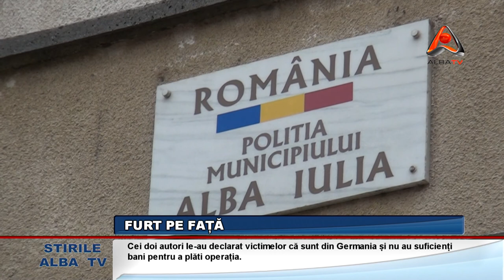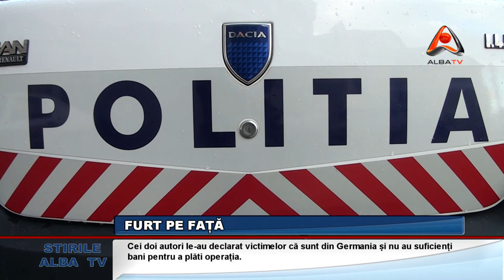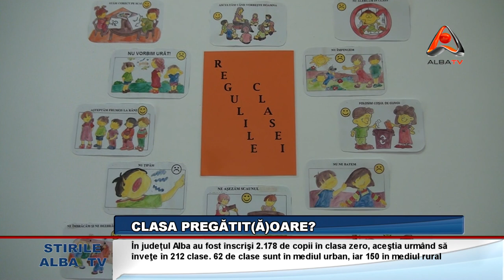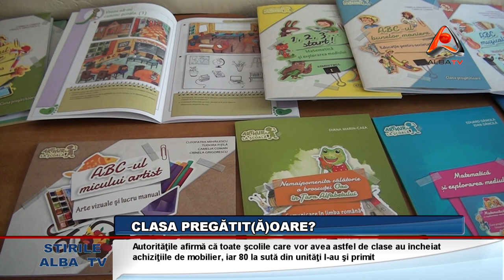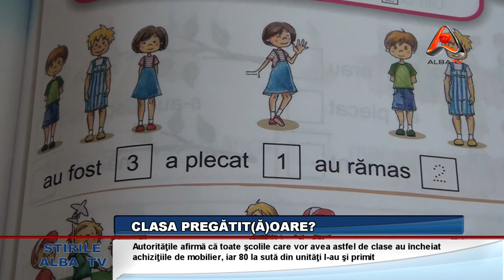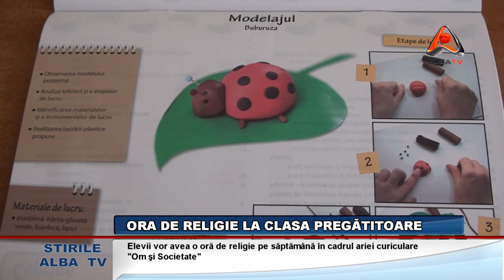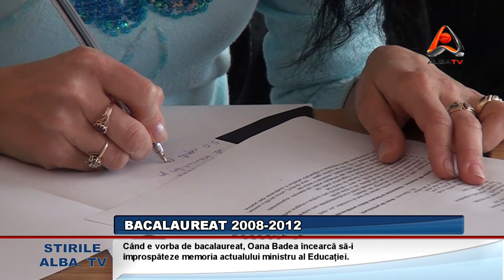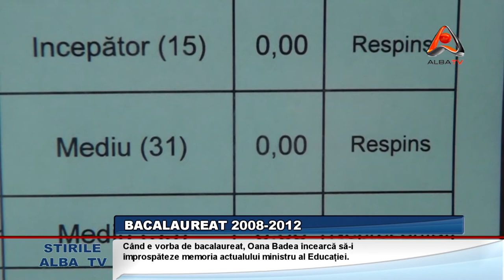STIRILE ALBA TV 13 SEPTEMBRIE 2012 HD